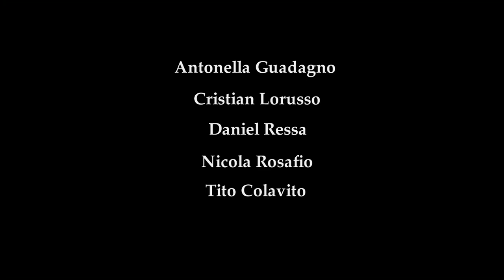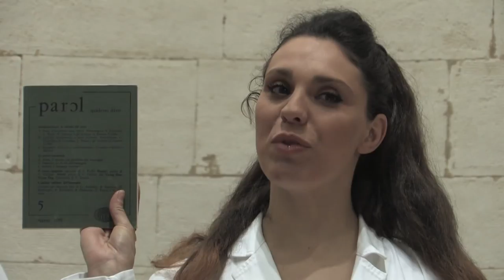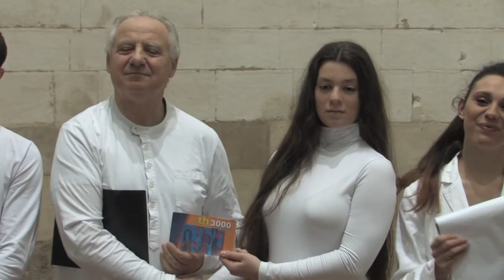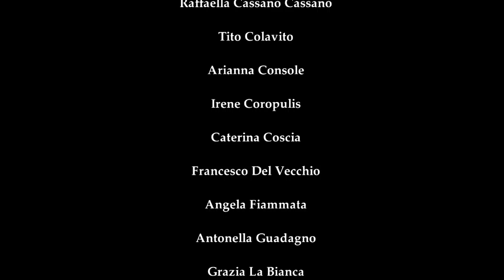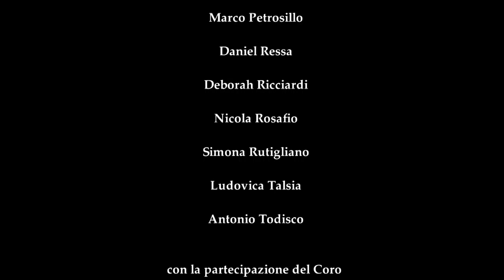TH3000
TH 3000 - Una produzione Il Sipario. Regia di Teresa Conforti con
Si ringrazia: Tenuta Villa Donna Isabella ( Le) - Auditorium diocesano Vallisa ( Bari )